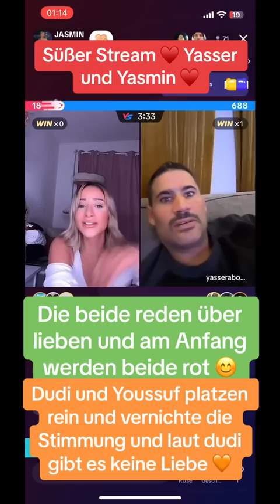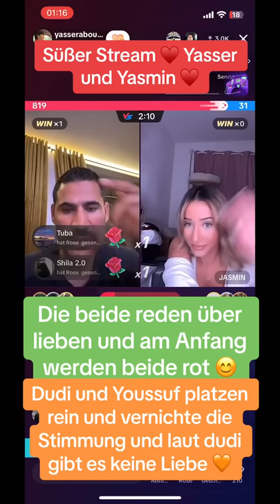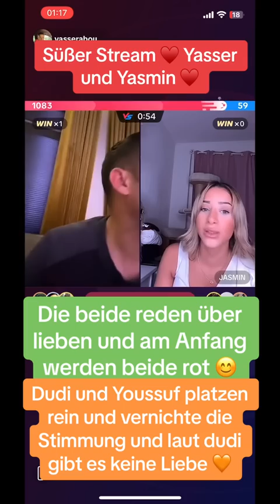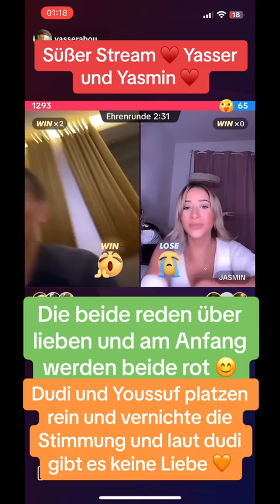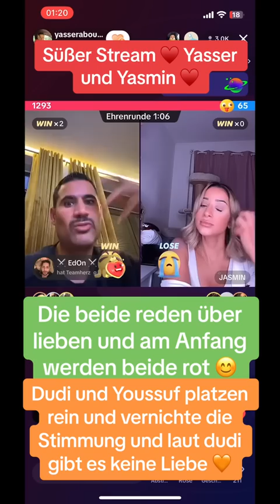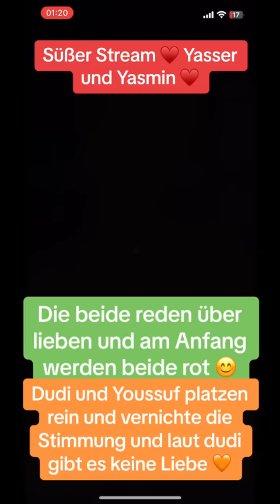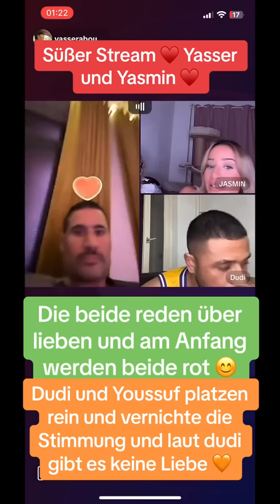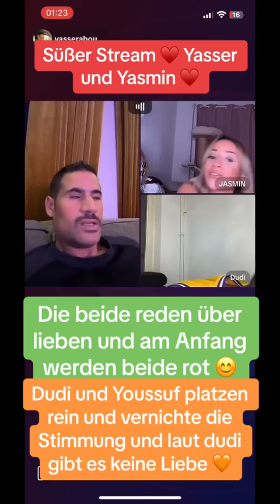Yasser versucht sich Yasmin zu klären, Sympathisch! 😂🥰